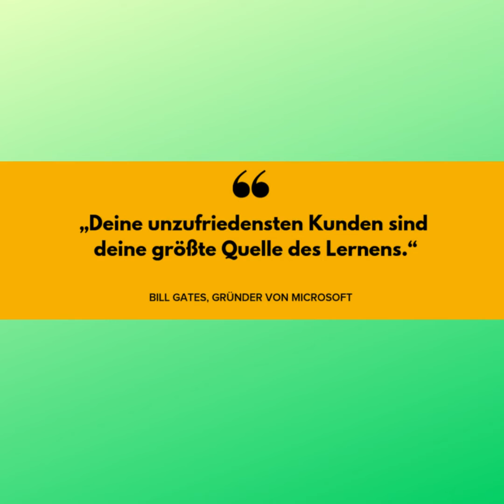Service während der Vertragslaufzeit Versicherungen